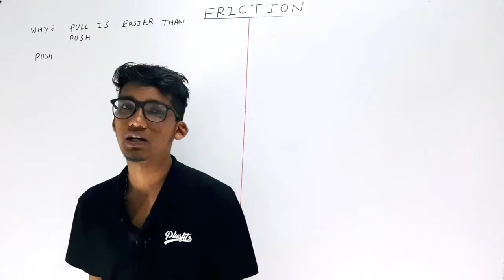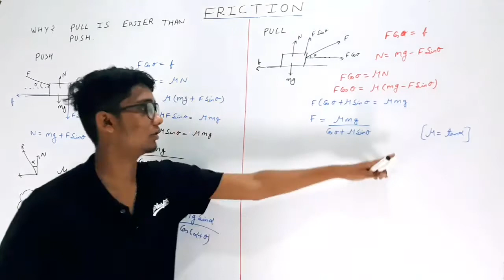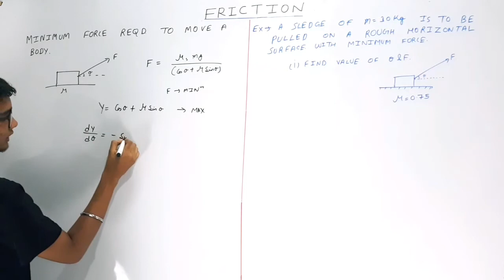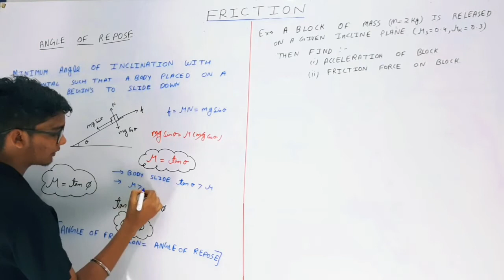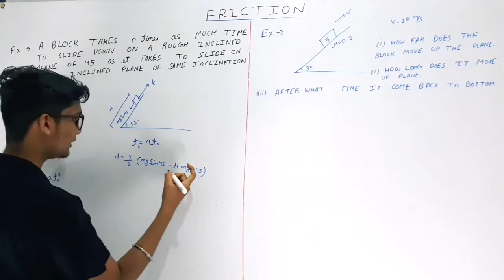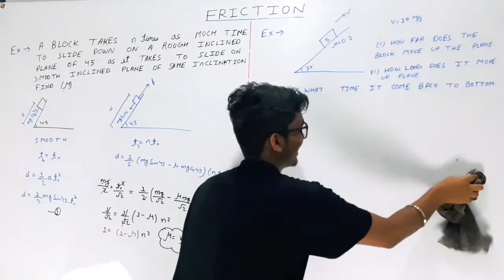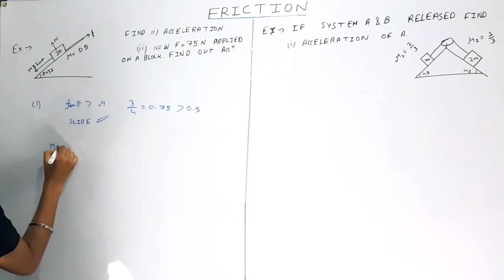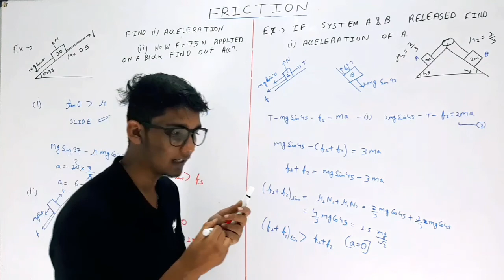Friction Lecture-02||class-11/jee/neet||Angle of repose, push and pull, Minimum force to move a body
If you like our content you can comment because your each comment matters...

11th physics angle of repose,
angle of repose class 9, why push is easier than pull, why pull is easier than push,
minimum force required to move a body,